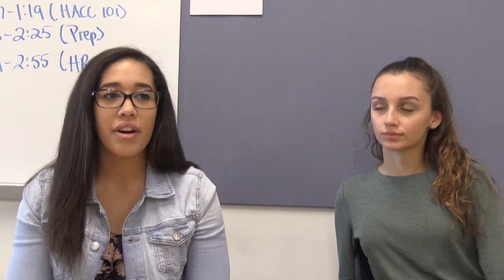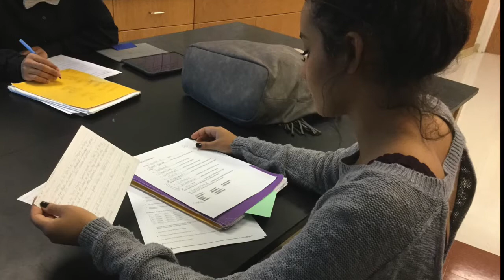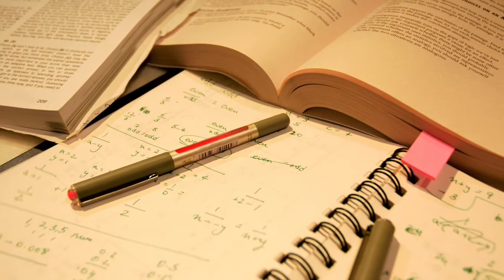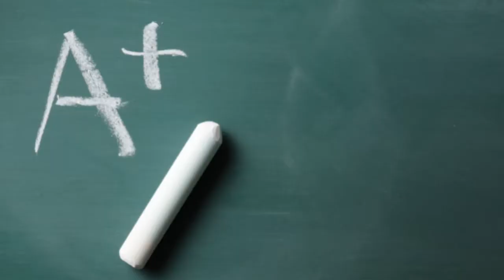WLHS - November 18th, 2016 Announcements